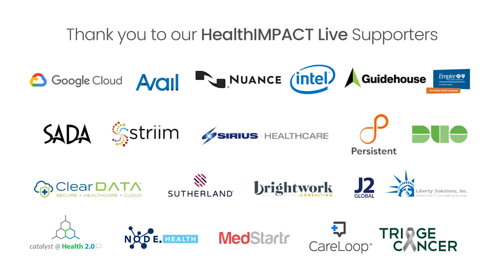HealthIMPACT Live Presents: AI for Cutting Edge Clinical Care- Groundbreaking Innovation at the Inte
AI for Cutting Edge Clinical Care- Groundbreaking Innovation at the Intersection of Machine Learning and Patient Care

HealthIMPACT Fall 09/29/20-10/02/20 by Purpose Events

While the COVID-19 pandemic shifted much of the healthcare industry's focus to tactical concerns, it has also helped drive  transformative innovations in technology to improve human health, now and into the future. In this panel discussion, you will learn how some organizations are pushing far beyond the usual applications of artificial intelligence to crack the big data code and permanently change the way we think about healthcare.

Michael Ames
Sr. Director, Healthcare & Life Sciences
SADA

Riley Ennis
Co-Founder and COO
Freenome

Michael Rosenberg, MD
Assistant Professor
University of Colorado School of Medicine

Mr. David Wang
CTO
Biointellisense Inc.

Shahid Shah
Publisher and Chief Editor, Medigy.com
HealthIMPACT Forum Chair